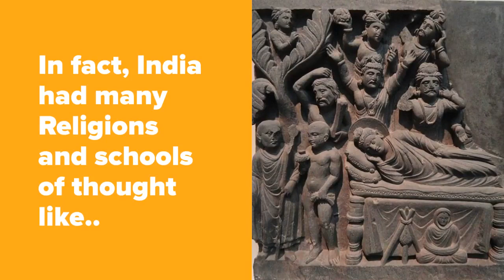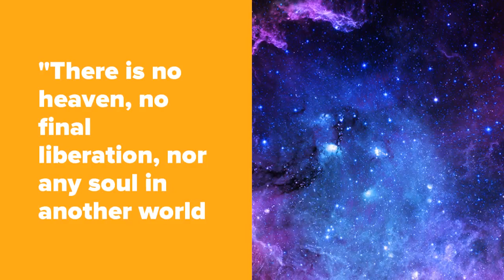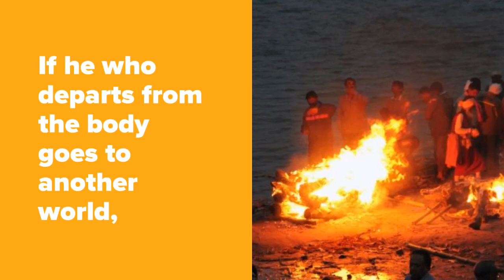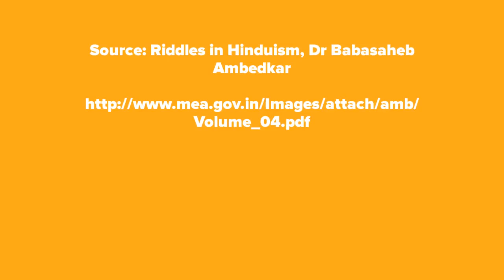Are Vedas Really Sacred? What Babasaheb Ambedkar Said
Do you have some video to share with us?